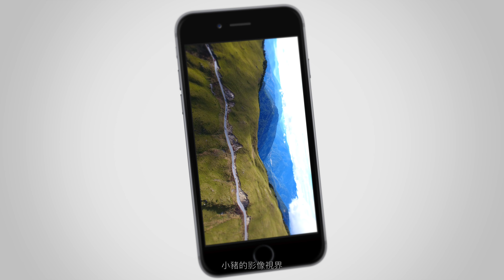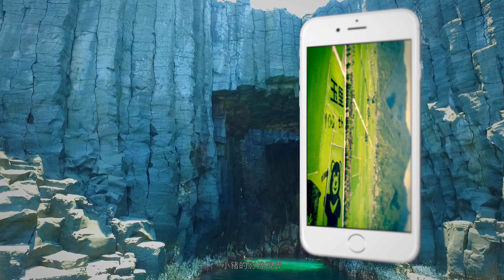十犬十美·新年快樂 ｜旅行｜Dji inspire2｜Canon 5d4｜DJI Phantom4 pro ｜Dji Mavic2 pro｜空拍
狗年運轉幸運至.旺旺來福迎新年.
小豬祝大家十犬十美.新年快樂^^_